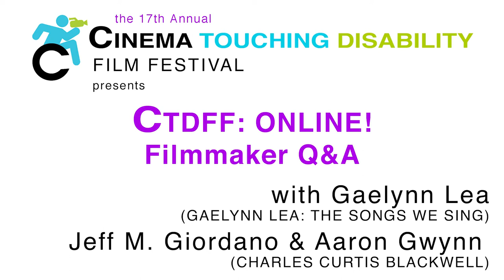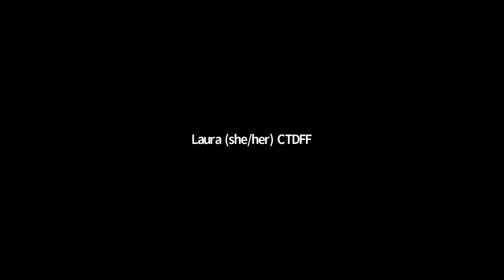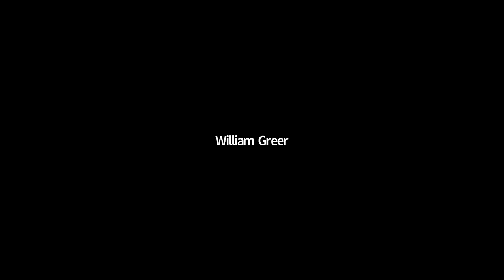CTDFF: Online Filmmaker Q&A w Gaelynn Lea, Jeff M. Giordano, & Aaron Gwynn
Gaelynn Lea (GAELYNN LEA: THE SONGS WE SING) and Jeff M. Giordano & Aaron Gwynn CHARLES CURTIS BLACKWELL) joined Cinema Touching Disability to discuss their short films that capture the lives and work of artists with disabilities.

This Q&A was held as part of CTDFF: Online!,  a 30-day digital showcase of disability shorts from Cinema Touching Disability's international Short Film Competition.

The Cinema Touching Disability Film Festival and Short Film Competition aims to change the picture of disability through film. The top cinematic celebration of disability in the state, the Festival features the best work of independent filmmakers from around the world, from documentaries to animated shorts to the avant-garde.